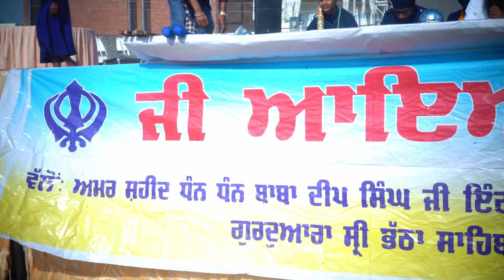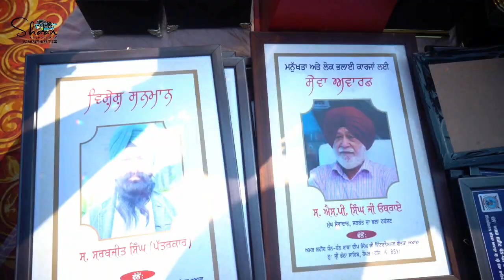dan dan baba deep singh gatka akhada guruduara pathasahb